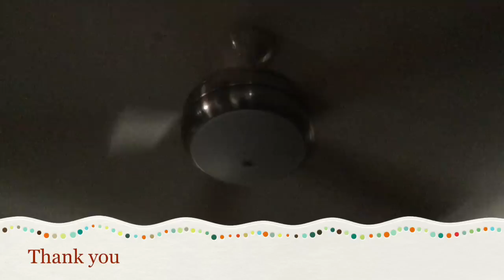iMovie Themes (playful)